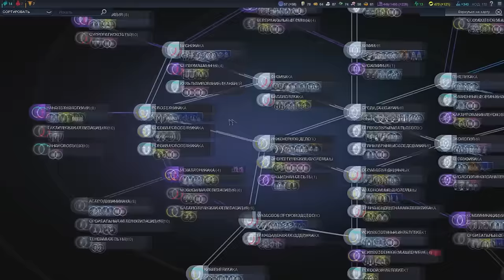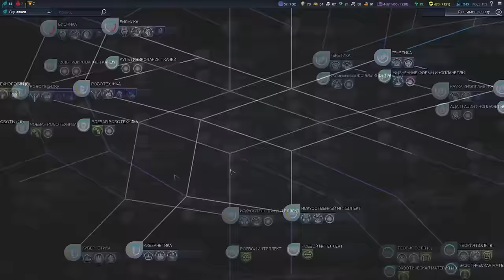Полистралия против всех! Серия №6: Джимбумба (ходы 129-139). Beyond Earth - Rising Tide